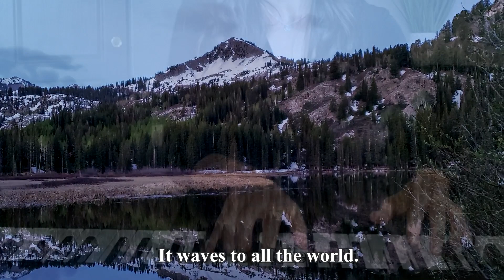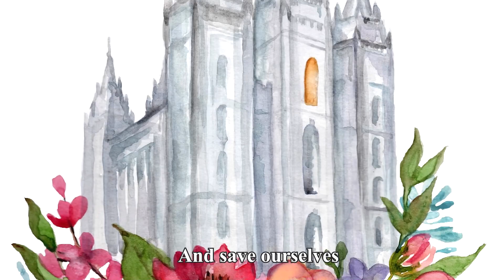"High on the Mountain Top" (Piano Solo Arr.) LDS Hymn for Come Follow Me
This video can be used to supplement the Come Follow Me Scripture Study Manual for The Church of Jesus Christ of Latter Day Saints. This week's lesson (Feb 26 - March 3, 2024) is titled “His Name Shall Be Called … The Prince of Peace” and studies 2 Nephi 11-19 in the Book of Mormon.

Composers:
Text: Joel H. Johnson, 1802–1882 Music: Ebenezer Beesley, 1840–1906.

Note: Select images and film used within this music video come from churchofjesuschrist.org, Brad Leishman; Art: "Salt Lake Temple with Flowers", Brigham City Temple" donated by Karolee Allen; photos submitted by Lindsay Nicholas & Carrie Merrill; & nature videography/photography donated by Steve Pierce.

Marilee is a Christian Latter Day Saint. She and her husband, Brad, have had four children together. She has a background in music, stage performance and piano pedagogy.

You can sign up for the email list on this website to receive free recordings of new songs monthly